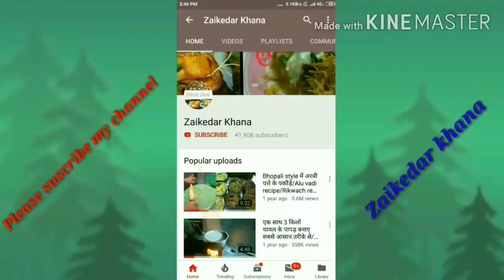Jumma Mubarak Special Murge ke gosht ka salan/Indian Muslim Style Chicken Curry/Tasty Chicken Curry